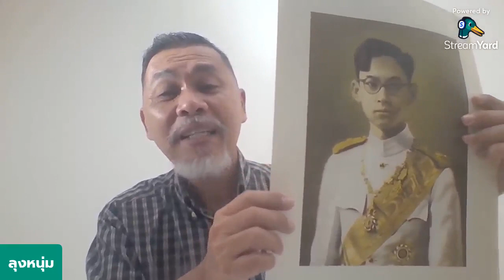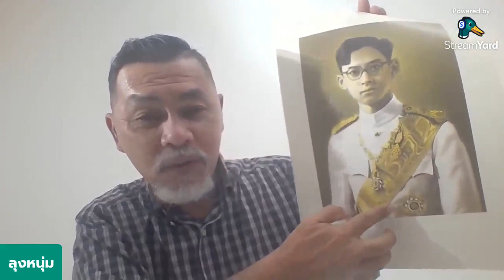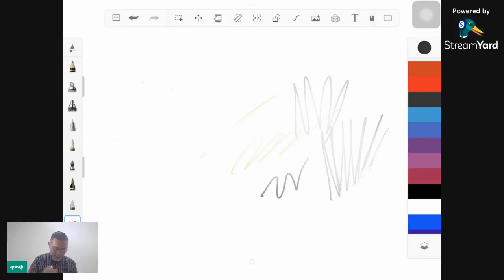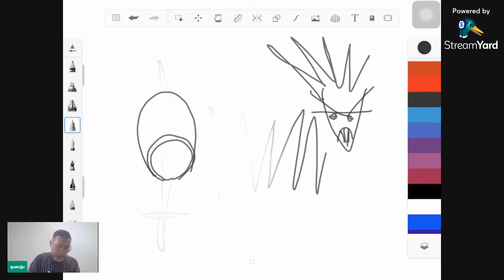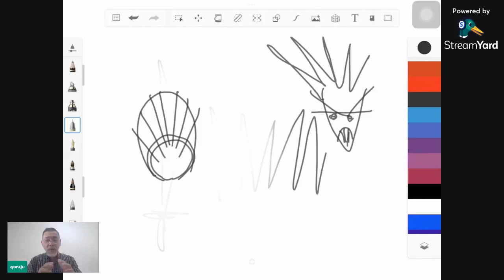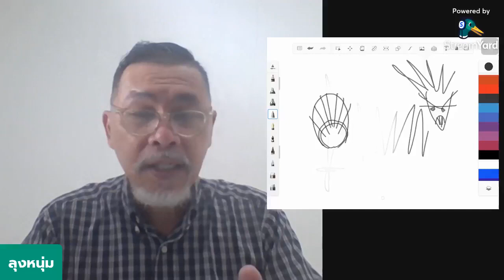ArtByUncle ep30 ศิลปะบำบัด สร้างสมาธิ ความสุขสมาธิ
ลดอารมณ์
ปรี๊ดแตก
เด็ก-ผู้ใหญ่
แก้ด้วย
ศิลปะบำบัด
สร้างสมาธิ
ความสุข
ติดตาม Live สดผ่านช่องทาง Facebook "ศิลปะบ้านลุงหนุ่ม"
และ ทาง Youtube ทุกวันอาทิตย์ 20:00 น